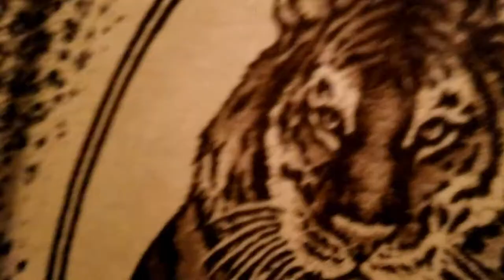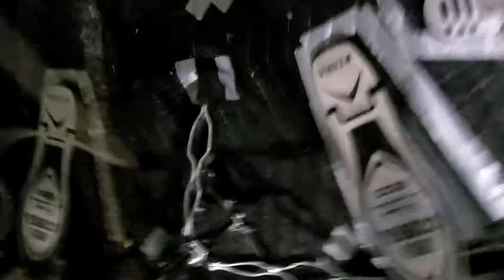Send Help Vlog: Recording, Tigers, & The Guillotine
Another show another vlog, join us this week as we prepare for our show on March 31st & a sneak peak at what we are working on!